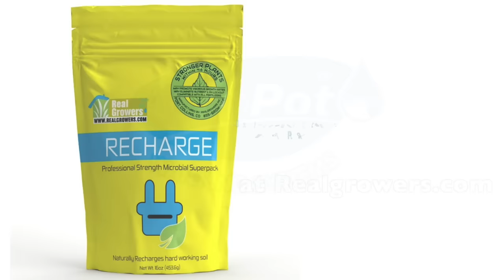The Breeding and Genetics Show #24 ft. Adam Dunn w/ Chad Westport : Spider Farmer G8600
In my second conversation with Adam Dunn we get into the underworld of the 90's Amsterdam coffeeshop culture. We discuss some of the popular strains of the time, Citral, Shiva Shanti, White Widow, Black Domina, and of course the famous S.A.G.E.

Adam is known for bringing the bubblegum strain to the Amsterdam scene. Today you will hear the whole story of how that plant came to be, and what almost ended the entire thing.

Interested in the people who formed the current history of cannabis?

Spider Farmer